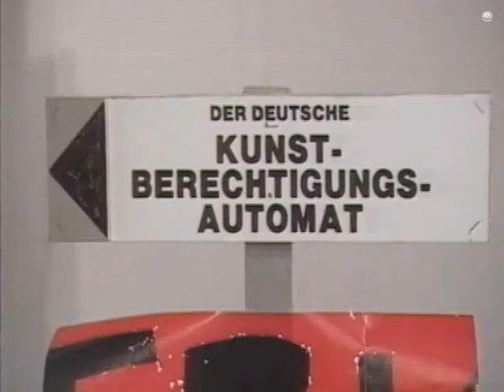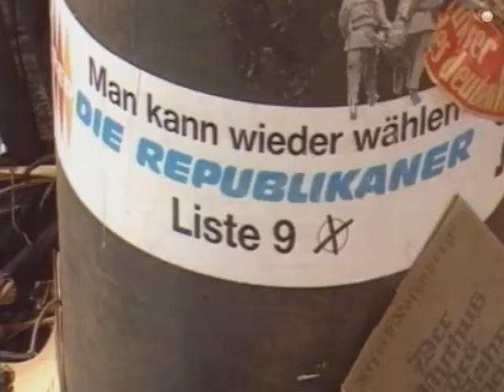Freie Berliner Kunstausstellung 1989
= Die Berliner Szene zur Wendezeit - Sowas gabs: Die Freie Berliner Kunstausstellung - 1989 - Jetzt mit Kunstberechtigungsausweis !
Beobachtet von Michael Plümpe
  ...Übergeistig, es geht nicht nach Gewicht...